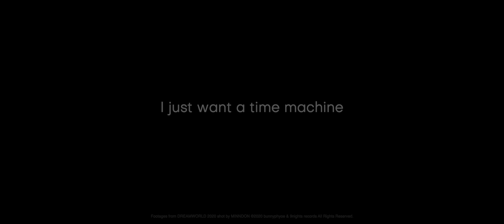Time Machine (D20 moment)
D20 ပွဲတုန်းက Time Machine clip အတိုလေးပါ … အဲဒီတုန်းကရှိခဲ့တဲ့သူအချို့လည်းအခုချိန်အနားမှာမရှိကြတော့ဘူး … ဒီလိုပါပဲ …

ဖြစ်နိုင်မယ်ဆိုရင် လူစုံတက်စုံကာလတွေဆီ တစ်ခေါက်တစ်လေတော့ အချိန်ခရီးသွားရင်းပြန်ရောက်ချင်မိပါသေးတယ် ... ခဏလေးပဲဖြစ်ဖြစ်ပေါ့။

For all our loved ones in heaven.